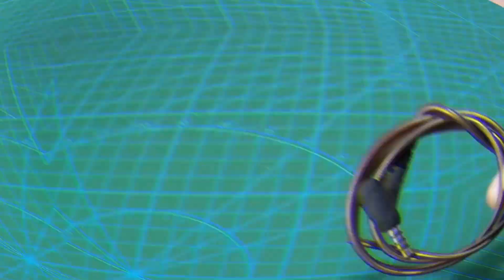5 SIMPLE INVENTIONS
Hello, friends, today let's know how to make these 5 simple inventions or Amazing life hacks at home.

Music Credit🔻